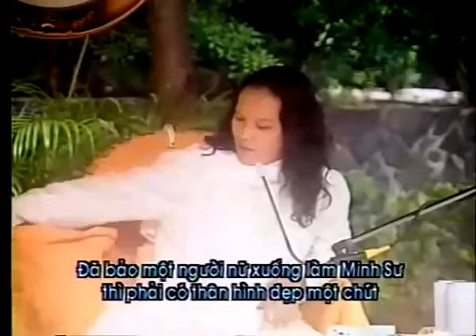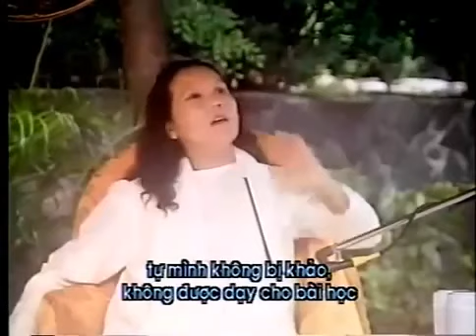Người Chết Đi Sống Lại - Thanh Hải Vô Thượng Sư